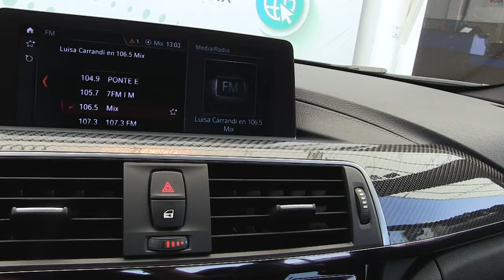BMW / Serie 3 / 2018 - 14068